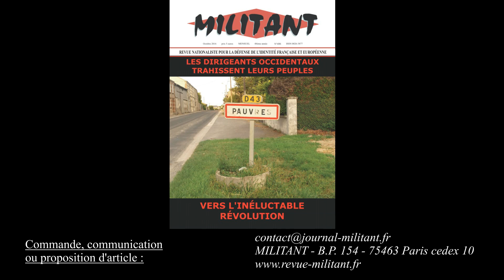Novembre 2016 - La France contre les robots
Entretien filmé numéro 10 de Militant «revue nationaliste pour la défense de l’identité française et européenne», en présence de son rédacteur en chef, M. André Gandillon.